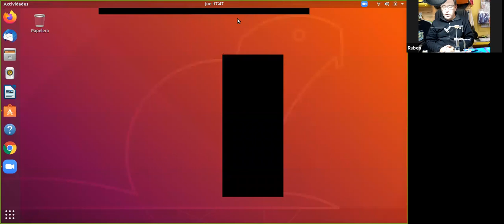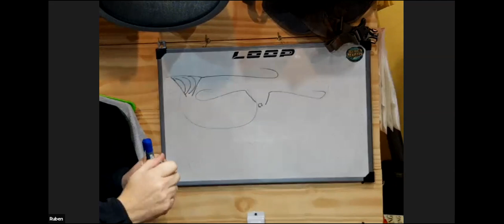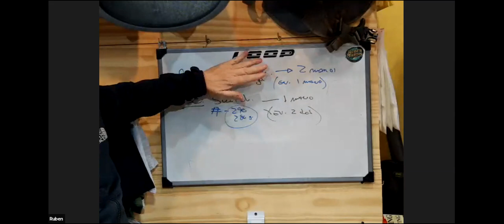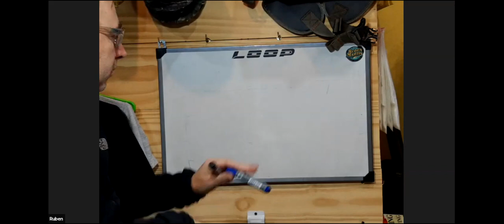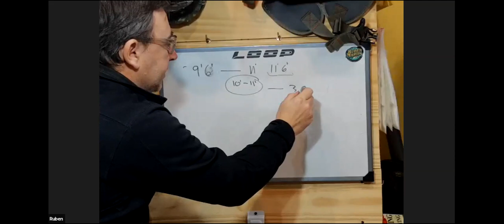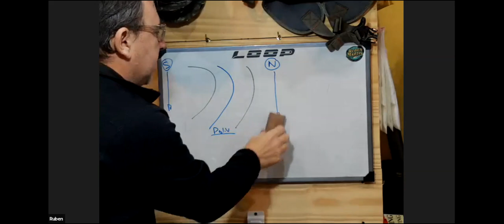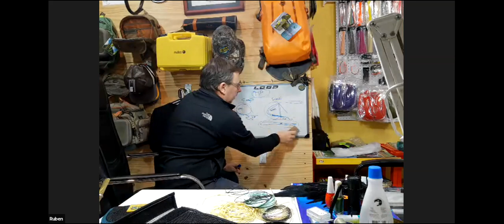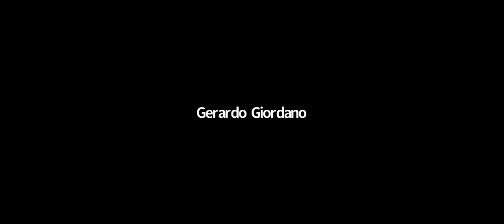RUBEN MARTIN - Charlas en Pandemia 2020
Excelente charla en Pandemia de uno de los mejores atadores internacionales.
Ruben Martin nos enseño el atado de una hermosa mosca tubo y pesca de truchas.